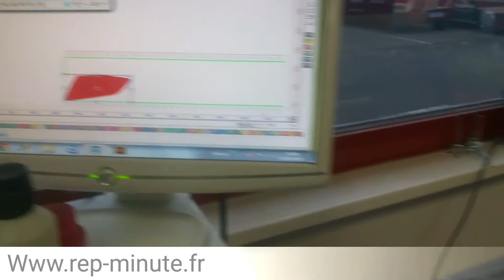Film prédécoupé Rep Minute